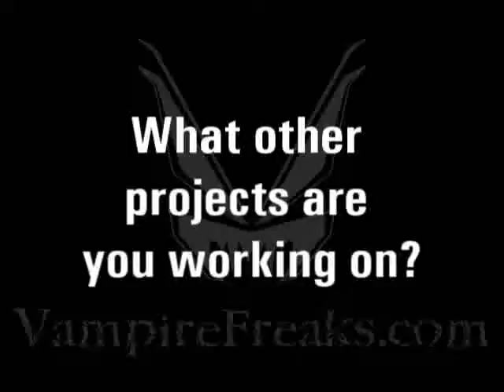Angelspit Video with Vampirefreaks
Angelspit Video with Vampirefreaks.com
February 2008